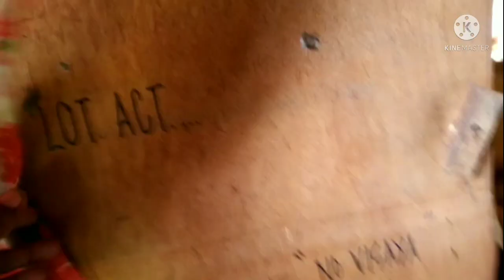ito po ang kapated kong p.w.d na pinag iiponan ko para mapagamot po sya mga ka bay.